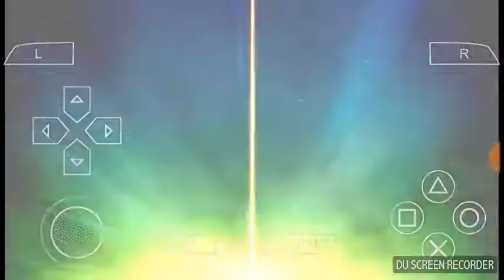Mobile PSP Naruto ultimate ninja // Lee games VK Heroes